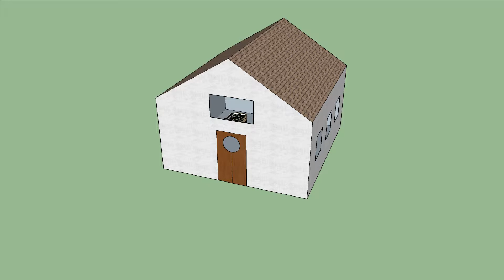sketch up model - assignment 18